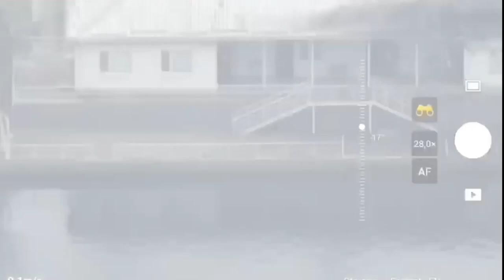Майстерна робота – і мінус дев’ять російських окупантів!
На півдні прикордонники продовжують завдавати втрат окупантам. Разом з іншими підрозділами Сил оборони прикордонники нищать загарбників та завдають їм відчутних втрат, застосовуючи підрозділи аеророзвідки.
Нескорені, непохитні, мужні. Такі є наші захисники, які кожного дня роблять крок до перемоги.